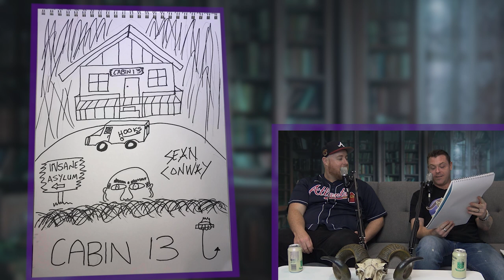Sandler's Cabin EP0016 Goat King Writers Club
GOAT KING WRITERS CLUB

The loosest storytelling Podcast in all the land, were we don’t let Grammar get in the way of a good yarn.

Plus Tag us in any of your own short stories. We will be launching our Patreon in the coming weeks, so stay tuned for some exclusive content, plus head over to Instagram and vote for your favourite 99 Word Challenge Story.